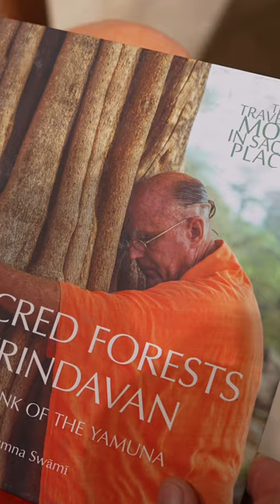Indradyumna Swami’s The Sacred FORESTS OF VRINDAVAN BOOK TOUR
Indradyumna Swami's Spiritual Journey - Inspiring Videos

Welcome to the official YouTube channel of H.H. Indradyumna Swami, a renowned spiritual leader and dedicated preacher of Krishna Consciousness. Join us on a captivating exploration of Indradyumna Swami's extraordinary life and spiritual journey. From his early days of seeking spiritual knowledge to his encounters with his eternal spiritual master, witness the transformative power of devotion and the spreading of Krishna Consciousness across the globe. Don't miss the opportunity to delve into the profound wisdom and experiences shared in Indradyumna Swami's Diary of a Traveling Monk.